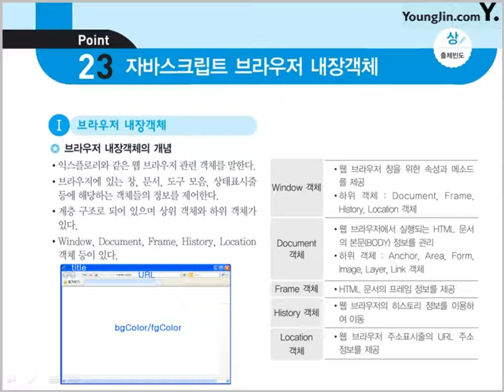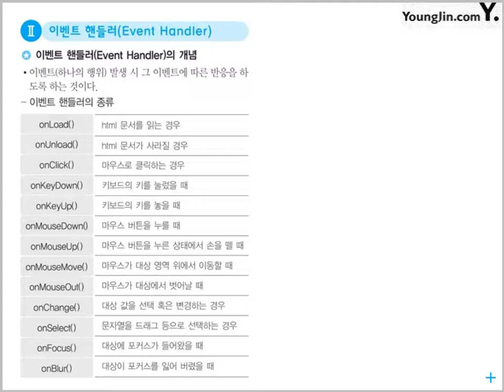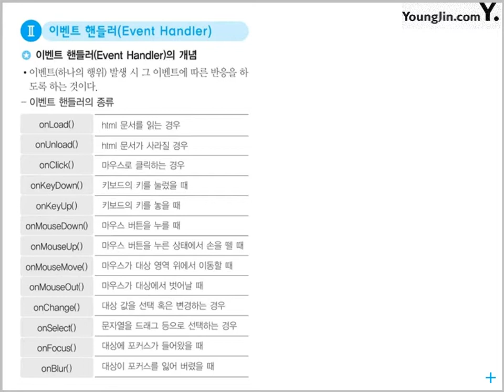[웹디자인기능사 필기 절대족보] 핵심이론 포인트 22